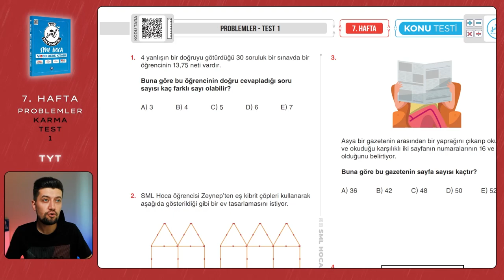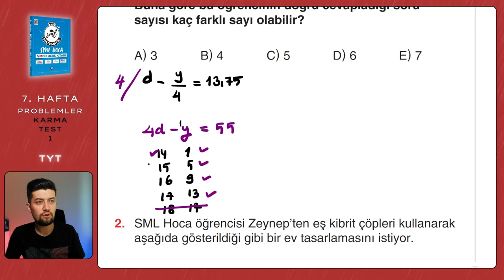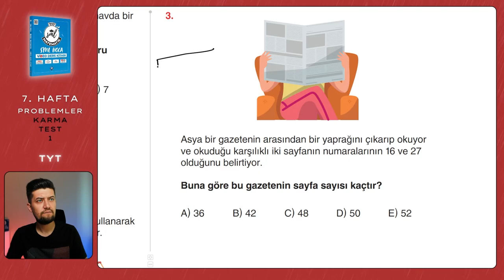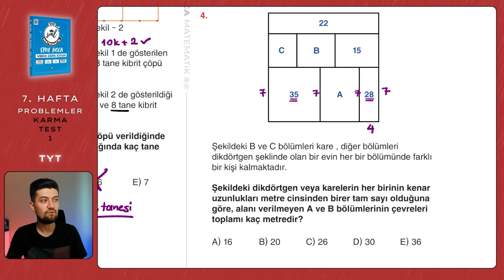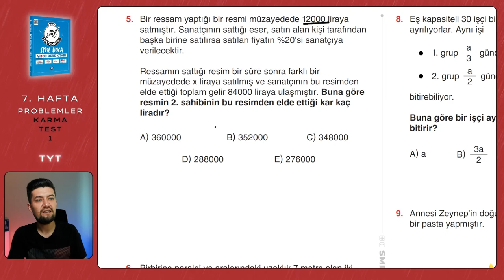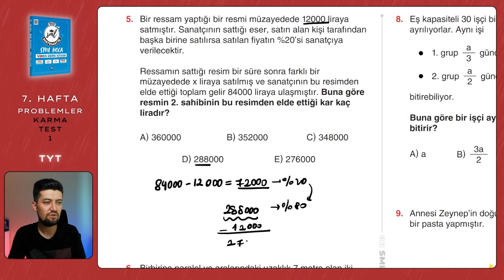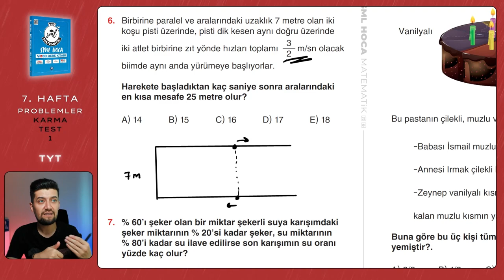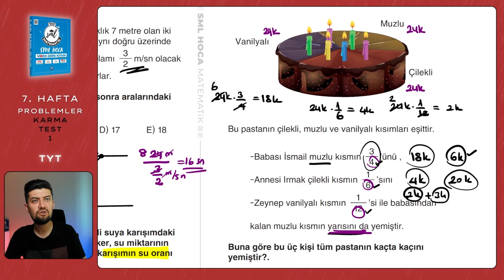TYT Matematik 2023 | Problemler Karma Test 1 | 7. Hafta